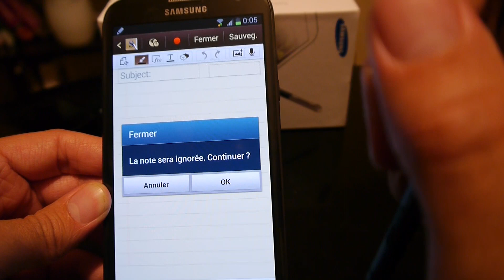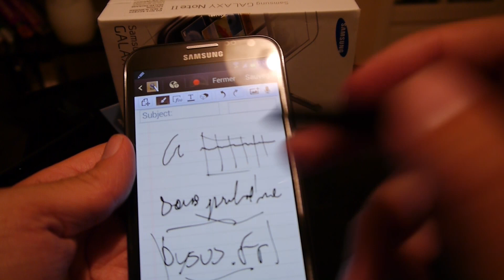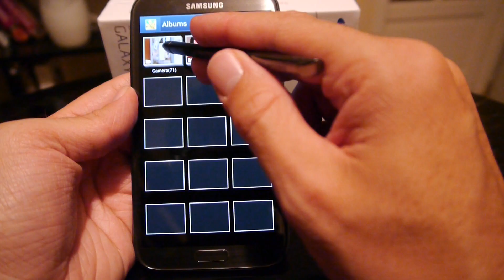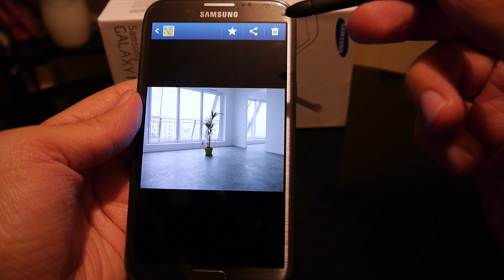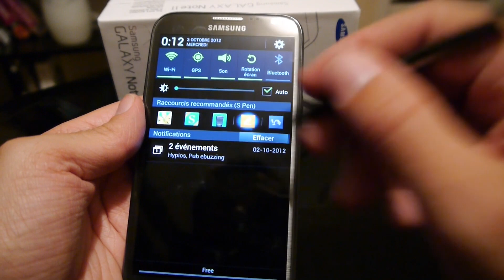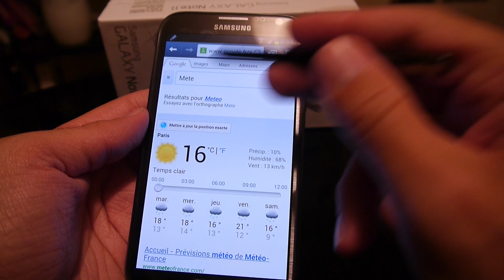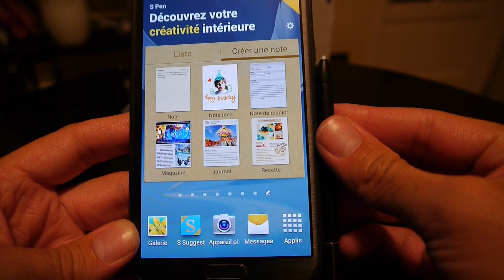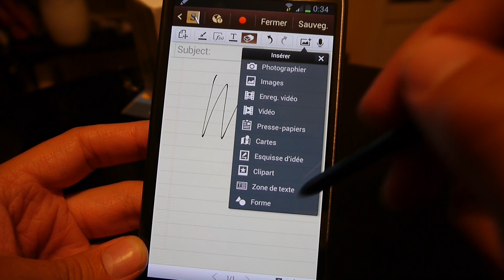Samsung Galaxy Note 2 - Applications et fonctions liées au stylet S Pen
Le Galaxy Note II intègre plusieurs fonctions liées au stylet S Pen : capture d'écran, dessin, prise de note, ouverture automatique d'applications...